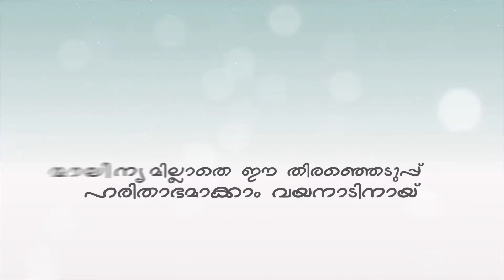Mr. Raman Cheruvayal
Wayanad: 2019 election organized in green protocol manner. To protect our Eco system. Its our responsibility...